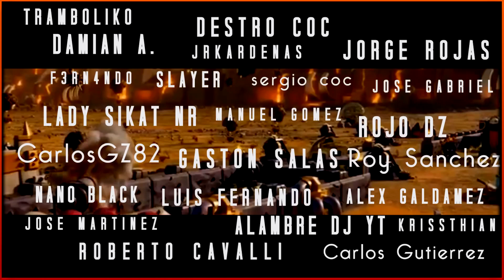EL NUEVO EJERCITO QUE LA ESTÁ ROMPIENDO AHORA! | Descubre el HVG para atacar en Guerra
Nuevo vídeo de estrategia con una combinación novedosa formada por valkirias y gigantes. Suepr eficaz en el meta actual de th13 pero adaptable a todos los niveles en los que podáis disfrutar de estas tropas. Espero que os sirva!